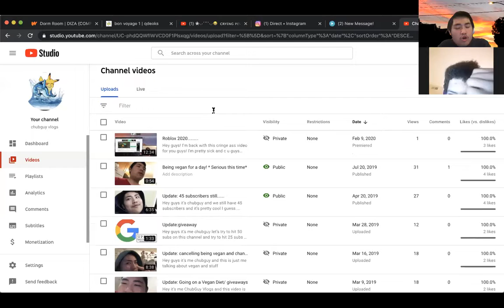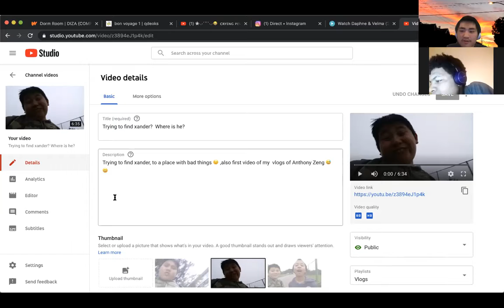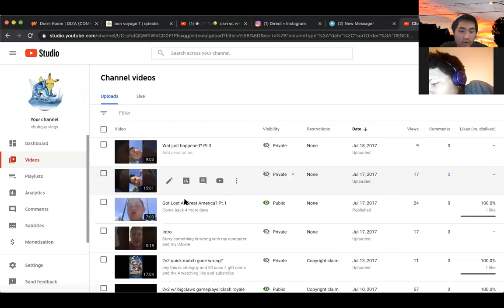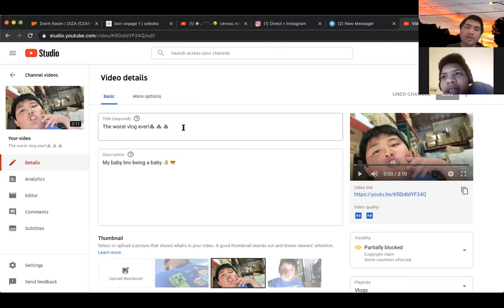ChubGuy reacts to a cringefest of his own content???!!! || Chubguy reacts #2 (pt.3)